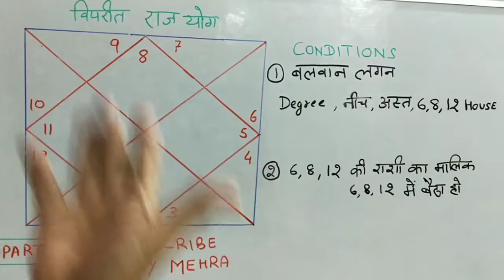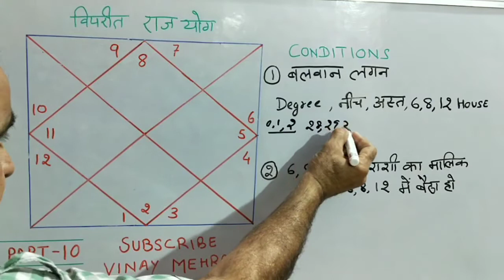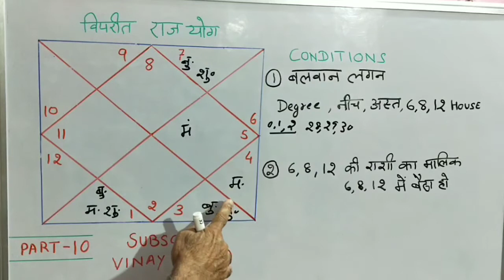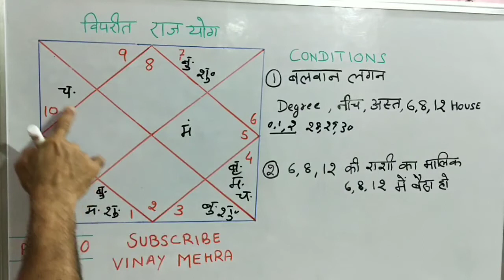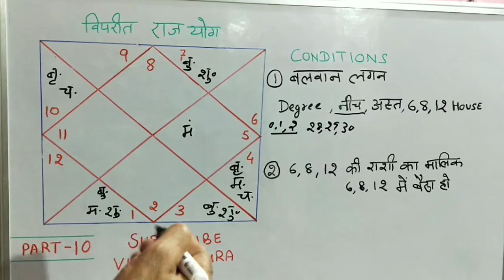विपरीत राजयोग, कुंडली कैसे देखें PART-10,A to Z jyotish, vinay mehra, jyotish sab ke liye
ये वीडियो कुंडली में बनने वाले विपरीत राजयोग के बारे में है, ये राजयोग बहुत महत्त्वपूर्ण है, आप स्वयं जान सकते हैं कि ये राजयोग आपकी कुंडली में बन रहा है या नहीं
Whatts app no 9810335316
For any daubts plesse whatts app me